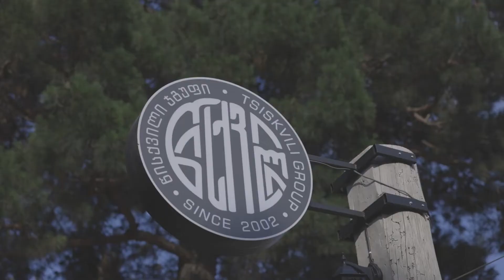წისქვილი მცხეთაში / Tsiskvili in Mtskheta